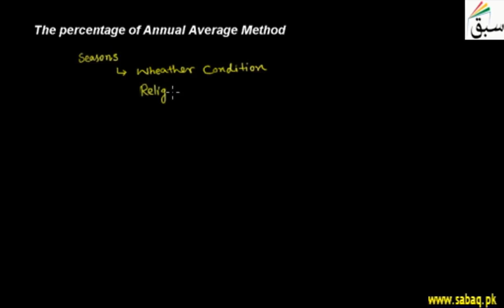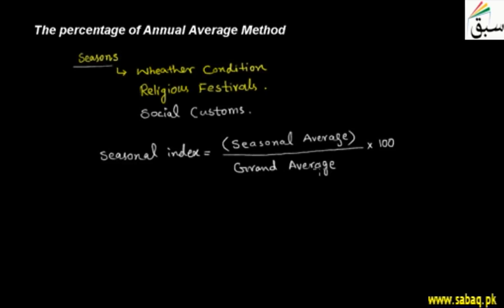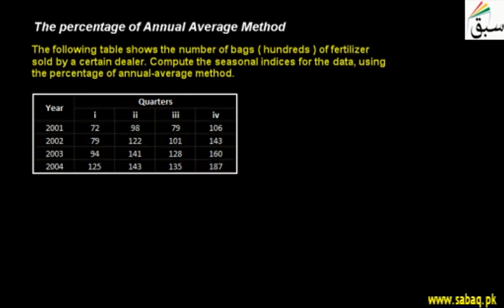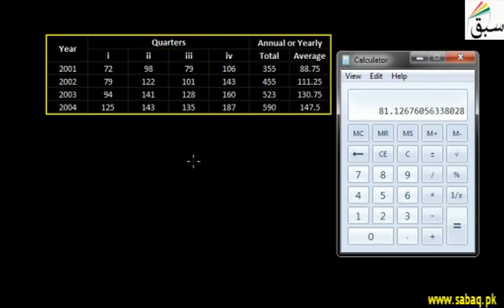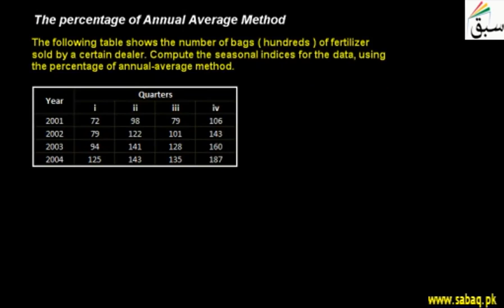The percentage of Annual Average Method, Statistics Lecture | Sabaq.pk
The percentage of annual average method, seasonal variation, seasonal index formula, examples
This video is about: The percentage of Annual Average Method. Practice tests and free video lectures for Physics, Chemistry, Biology, Math’s, Computer Science, English & more subjects are also available at Sabaq.pk. So, subscribe to Sabaq.pk/Sabaq Foundation now and get high marks in your exams.

CLASSES WE COVER AT SABAQ.PK / SABAQ FOUNDATION:

1. KG
2. Class 1
3. Class 2
4. Class 3
5. Class 4
6. Class 5
7. Class 6
8. Class 7
9. Class 8
10. Class 9
11. Class 10
12. Class 11
13. Class 12
14. Class 13
15. Class 14
16. MCAT
17. ECAT
18. CSS

BOARDS WE COVER AT SABAQ.PK / SABAQ FOUNDATION:

1. FBISE
2. Sindh Board
3. KP Board
4. Balochistan Board
5. Cambridge

STUDY MATERIAL WE OFFER AT SABAQ.PK / SABAQ FOUNDATION:

1. Physics Lectures
2. Chemistry Lectures
3. Mathematics Lectures
4. Biology Lectures
5. English Lectures
6. General Science Lectures
7. Computer Science Lectures
8. General Math Lectures
9. Accounting Lectures
10. Statistics Lectures
11. Advance Accounting Lectures
12. Cost Accounting Lectures
13. Practice Tests
14. Physics Practical
15. Chemistry Practical